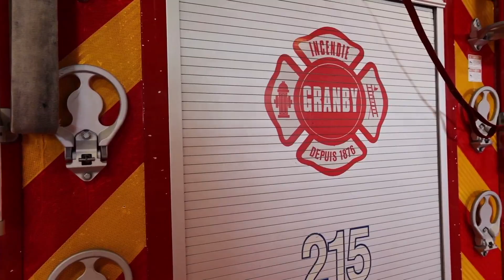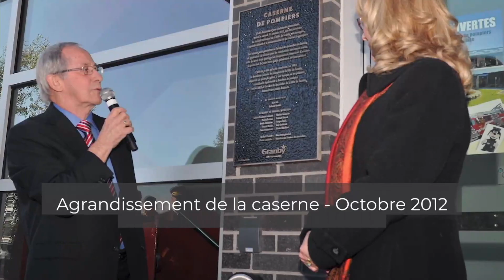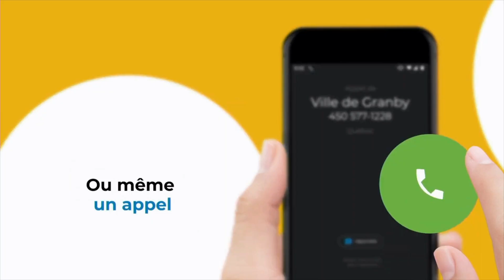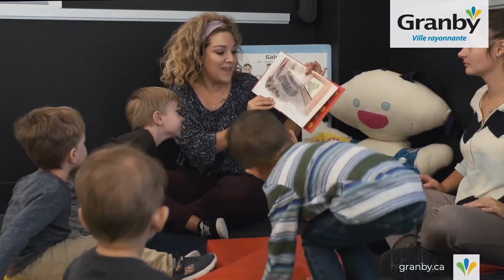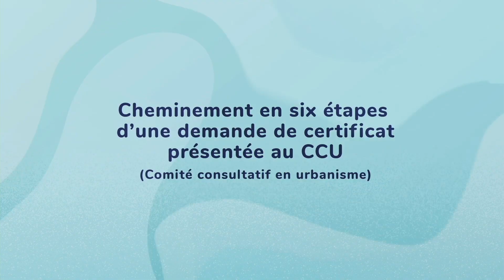Séance ordinaire du 24 avril 2023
Séance du conseil municipal de la Ville de Granby du 24 avril 2023